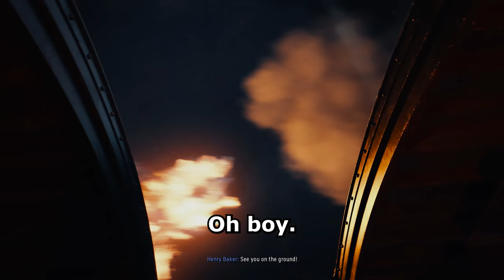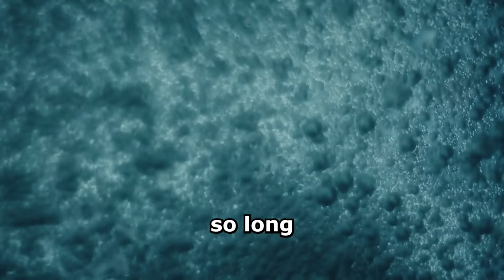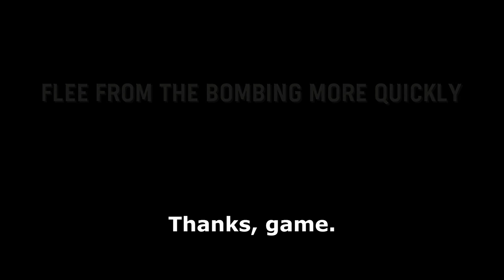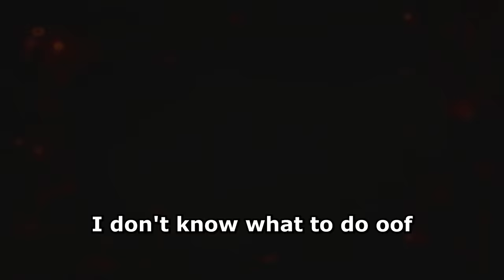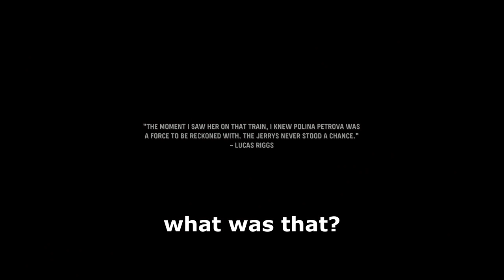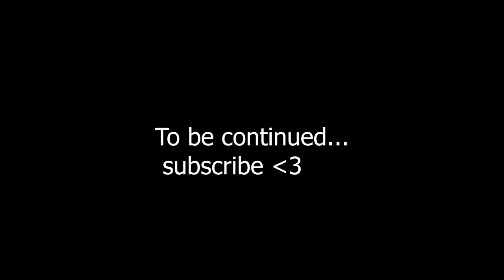the WORST Call of Duty I've EVER played - Call of Duty Vanguard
Remember Cod WaW ? Those were the days...

0:00 Introduction
0:37 Uniforms.
1:25 She's so cool.
2:07 the Germans have flash bangs?
2:38 three times.
2:46 I am having a hard time
2:49 caring about any of the characters.
3:13 pull the reserve
3:37 Can I just hide in the woods
4:09 What the hell, bro?
4:14 get his gun
4:26 of the s**tty train mission?
4:36 five bullets!?
5:12 I don't know, man.
5:26 squad gameplay.
5:29 Bob's your uncle.
6:49 You crazy bastards.
8:58 because the last guy
9:55 beer?
10:37 Your eyes are scary.
10:53 Bring me a bandage.
10:56 Someone bring me a bandage
11:30 Can I borrow a helmet from anybody?
11:34 The medic needs a medic
12:51 Time to cut some loafs
14:01 They make the cross green
14:22 go through a wormhole